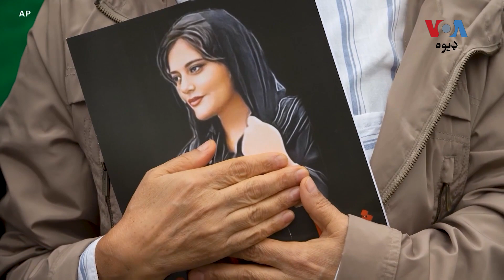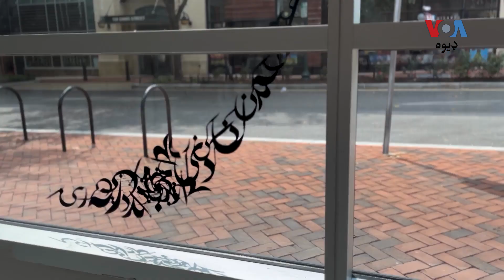د بې انصافۍ پرضد غږ پورته کولو په سر ژوند د لاسه ورکونکو ایرانۍ مېرمنو په یاد کې دستوره شوې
په ایران کې د حکومت لخوا د بې انصافۍ پرضد غږ پورته کولو په سر خپل ژوند باېللو مېرمنو په یاد کې د امریکا مېريلېنډ ایالت کې یوه غونده شوې. په دغه غونډه د عکسونو یو نندارتون هم شوی چې پکې د ایرانۍ مېرمنو کړاونه ښودل شوي. د وي او ای جولي تابوح رپورټ اشفار مومند وړاندې کوي.